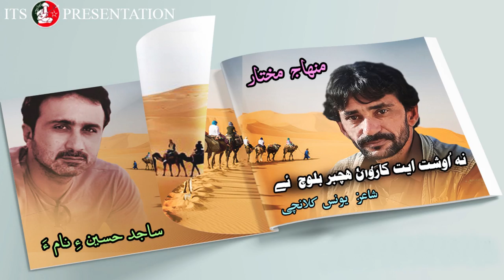Na Osht eth Karwaran Echbar Baloch e | Singer | Menhaj Mukhtar | Poet | Yunas Kulanchi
ساجد ھسینءِ نام ءَ
گال : نہ اوشت ایت کاروان بلوچ ءِ
گشندہ: منھاج مکتار
پربند: یونس کلانچی

Sajid Hussain e Naama
Na Osht eth Karwaran Echbar Baloch e
Singer | Menhaj Mukhtar
 Poet | Yunas Kulanchi